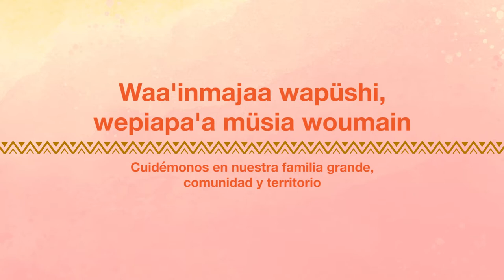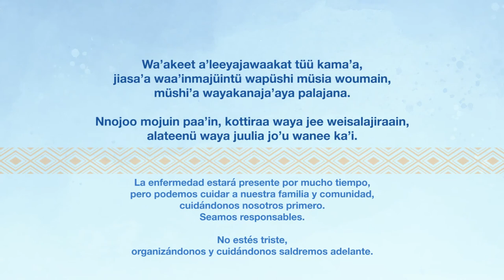Cuidémonos en la pandemia: Guías comunitarias en lenguas indígenas (Wayuunaiki)